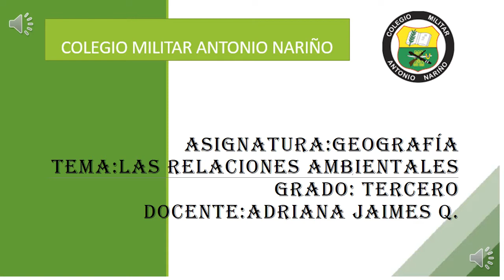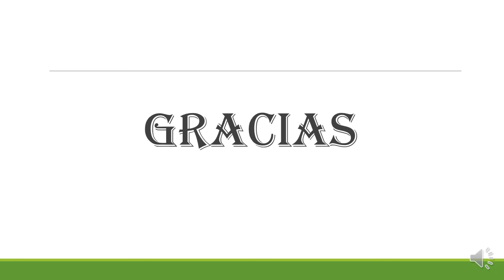LAS RELACIONES AMBIENTALES 301